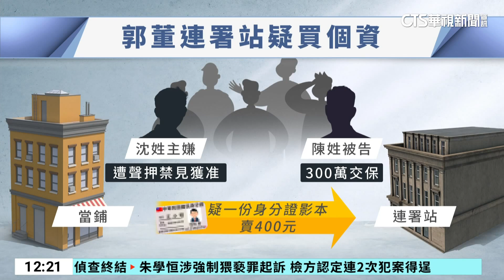當鋪爆「賣個資給連署站」被查 郭辦：官方無違法｜華視新聞 20231023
鴻海集團創辦人郭台銘加入總統大選戰局，力拚百萬連署，但士林地檢署日前掌握情資，雙北地區有連署站涉嫌跟當鋪業者花錢買個資衝連署數，21日台北市刑大員警更被全數召回，分頭去找有連署民眾做筆錄，有人更表示自己確實沒有簽連署資料，士林地檢署聲押沈姓主嫌獲准，還有一名陳姓被告依300萬元交保，對此郭台銘辦公室則回應，官方連署站沒有傳出違法，將配合檢警偵辦。